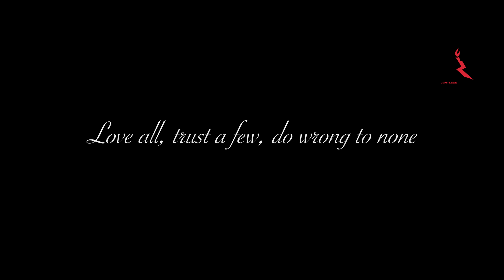JHOOTHIYE - PBN | RAJ BAINS | RAXSTAR (Official Video)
Jhoothiye

Artist: PBN | Raj Bains | Raxstar

Credits:

Lead Vocal: Raj Bains
Feature Vocal/Rap: Raxstar
Lyrics: Mavi Singh & Raxstar
Composition: Mavi Singh
Video: Replay
Director: Gurjant Singh
Concept: PBN
Label: Limitless Records